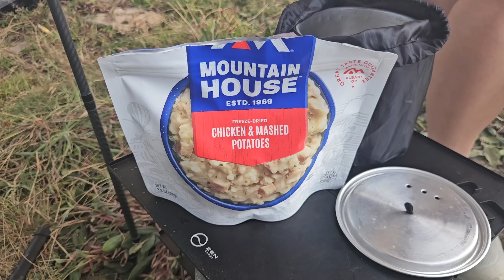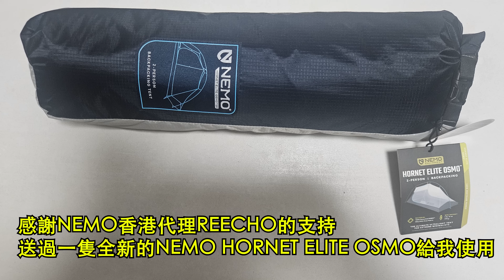【小林の玩樂】‹露營篇›出島就要看天氣 一改再改再三改 終於成行 荒島之夜 | 荒島露營初體驗：自然寧靜、莊麗景色、風勢强勁 | 露營二十幾載 聽人講就聽得多 終於到我遇上了：🐜萬蟻來襲😭慘了慘了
［拍攝日期：10月12至13日］

第一次荒島露營，卻發生不幸的事，齊來看我的初體驗和不幸事吧！

就在影片外右下方有‹訂閱›鍵啊！有你的訂閱和觀看，我就拍得更開心，剪片剪得更開心！謝謝！

小林克校長instagram：linkmodern616

小林克校長THREADS：linkmodern616